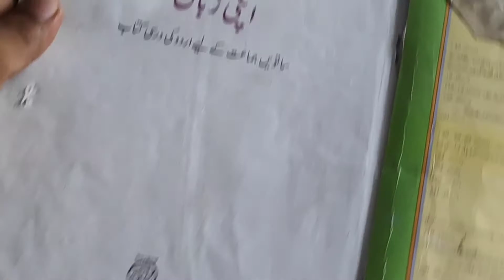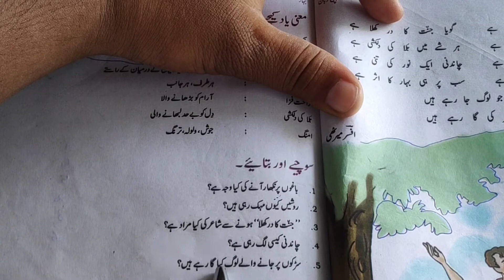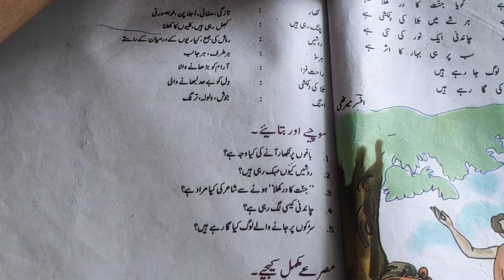Nazm bahaar class 7 ncert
To buy this Urdu book for Urdu learning

To buy my pen pilot hi-tech

To buy my Poco mobile

To buy Omni directional microphone